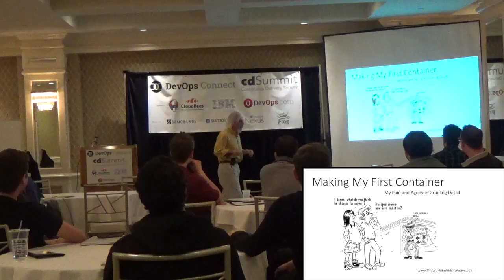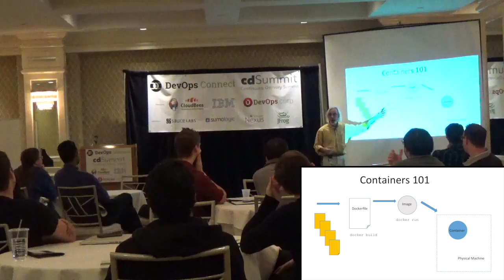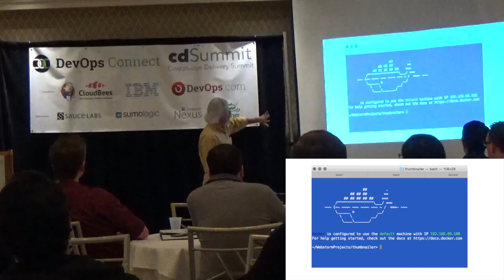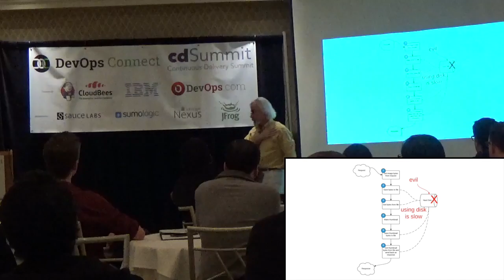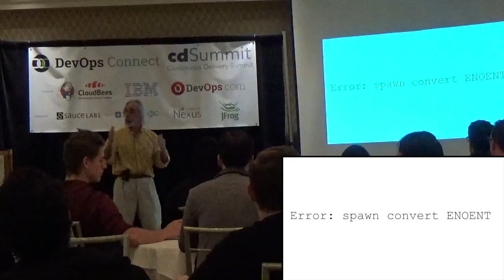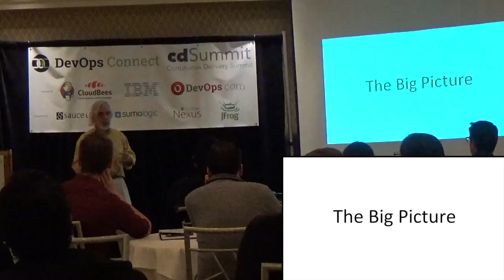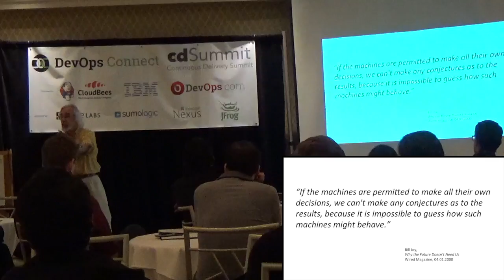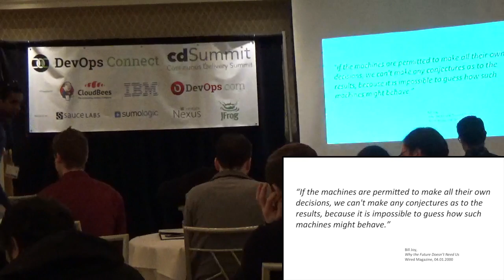DevOps Connect cdSummit: Bob Reselman Making My First Container Presentation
Bob Reselman of our cartoon ROELBOB presents on his experience with his first docker container.

Presented by DevOpsConnect